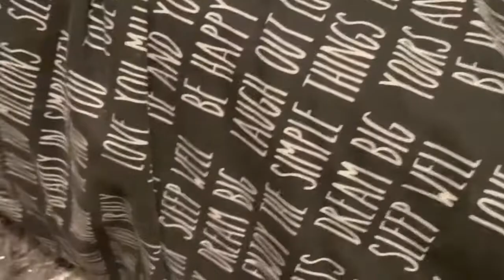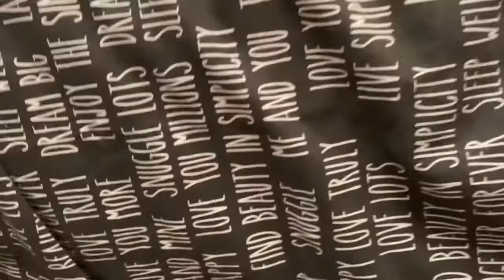Aleksandr New Groove Part 2 Lunch Time/ Vaciley Back/Feel like million Vaciley Song